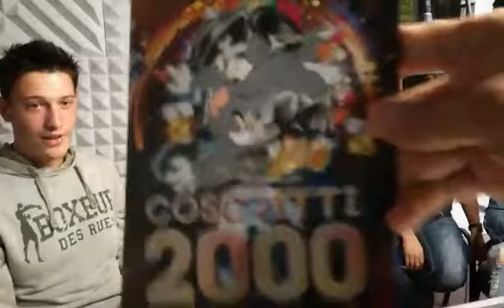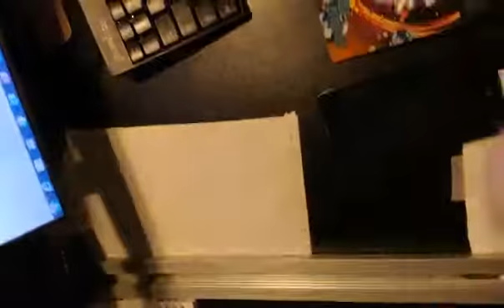Sabato 6 Ottobre 2018 dalle 14.30 alle 16.00 saranno ospiti del Discorichiesta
Sabato 6 Ottobre 2018 dalle 14.30 alle 16.00 saranno ospiti del Discorichiesta con il dj simone revello i mitici coscritti 2000 cavaglia' viverone roppolo salussola dorzano
Sintonizzatevi sui 96.7
Diretta video sul canale youtube di radio gran paradiso